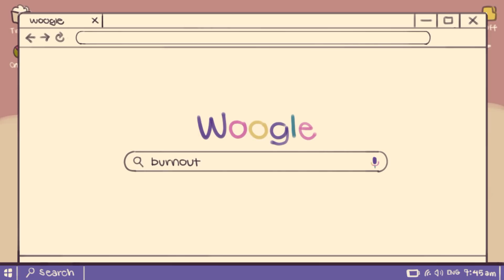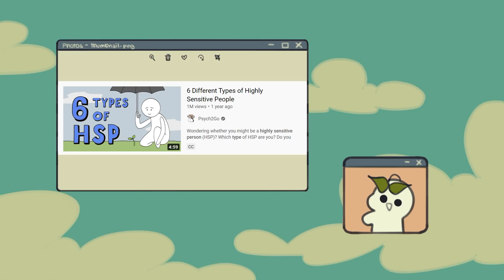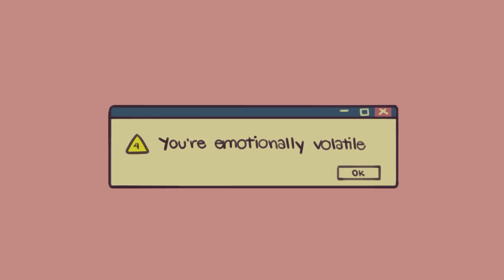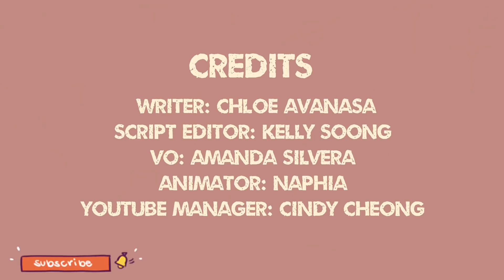7 Signs You're Emotionally Burnt Out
Are you emotionally burnt out? According to Psychologist, emotional burnout is defined as a negative psychological state that may manifest physical, behavioral, and cognitive symptoms that impair our normal functioning and cause us severe distress. Are you wondering if you could be emotionally burnt out? Or are you looking for advice on how to recover from emotional burnout, how to manage stress, or how to avoid burnout? Stress is an inevitable part of life that we all have to deal with from time to time. It’s normal to feel exhaustion when you feel pressured or overwhelmed. However, when stress gets out of hand and becomes too much for us to cope with, then it begins to put your mental health at risk. So, we've made this video to help you be more aware of the signs you're emotionally burnt out.

If you relate to this video and you're looking for tips on how to detox your emotional wellbeing, we have a video about that too

Writer: Chloe Avanasa
Script Editor: Kelly Soong
VO: Amanda Silvera
Animator: Naphia
YouTube Manager: Cindy Cheong

Polivy, J., & Herman, C. P. (2005). Mental health and eating behaviours: a bi-directional relation. Canadian Journal of Public Health/Revue Canadienne de Sante’e Publique, S43-S46.

Bianchi, R., Schonfeld, I. S., & Laurent, E. (2015). Burnout–depression overlap: A review. Clinical psychology review, 36, 28-41.

Cropanzano, R., Rupp, D. E., & Byrne, Z. S. (2003). The relationship of emotional exhaustion to work attitudes, job performance, and organizational citizenship behaviors. Journal of Applied psychology, 88(1), 160.